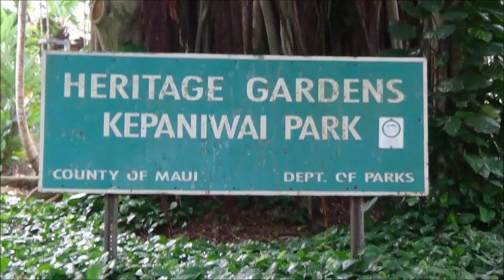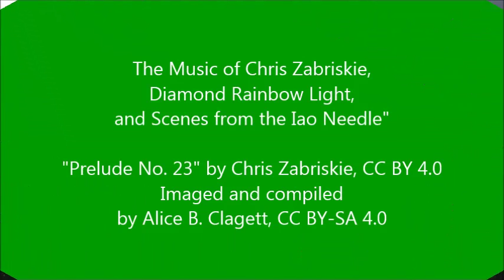Music of Chris Zabriskie and Scenes from the Iao Needle . Compiled by Alice B. Clagett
Dear Ones, This was filmed on 4 May 2015; published on 21 May 2015; Third Revision

Full title: Music of Chris Zabriskie, Diamond Rainbow Light and Scenes from the Iao Needle ... imaged and compiled by Alice B. Clagett . Third Revision